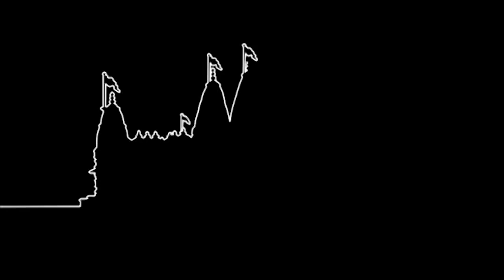Koiladi Kuhu Bol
Koiladi Kuhu Bol. Jetalpur Vol 2 (Stanmore Mandir).